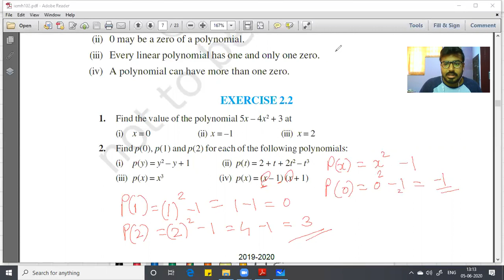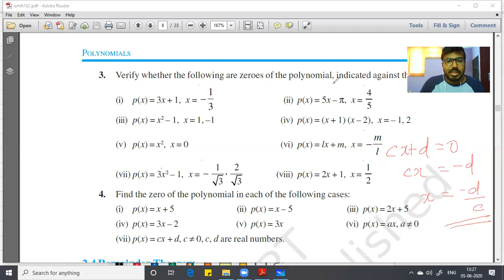NCERT Class 9 Maths Chapter 2 Polynomials PART-3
SOLUTION OF EX 2.2